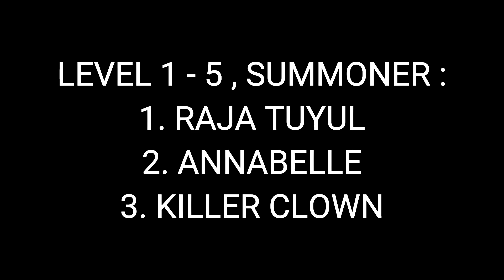Cara Cepat Naik Level Serta Monsternya di World Of Mystery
Halo guys kali ini gue membahas World Of Mystery dengan judul Cara Cepat Naik Level Serta Monsternya di World Of Mystery gmana World Of Mystery android dan juga game World Of Mystery indonesia disimak ya